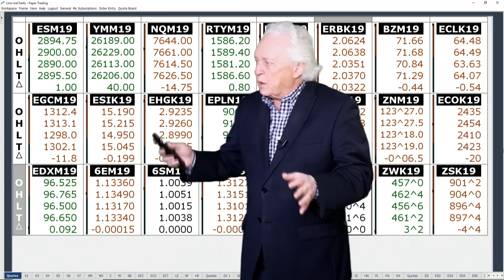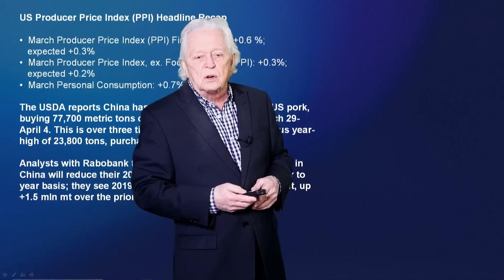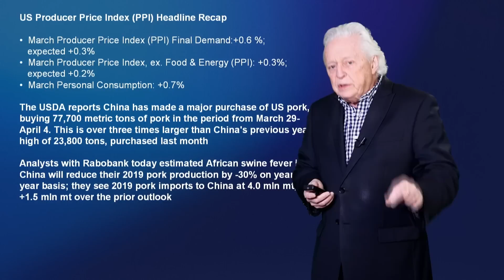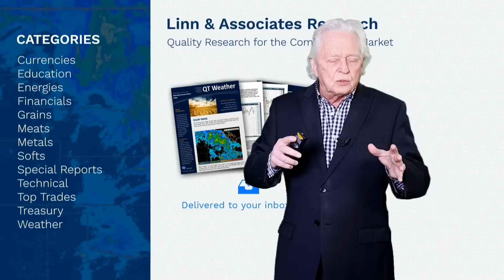Ira Epstein's Morning Flash Video for 4 11 2019